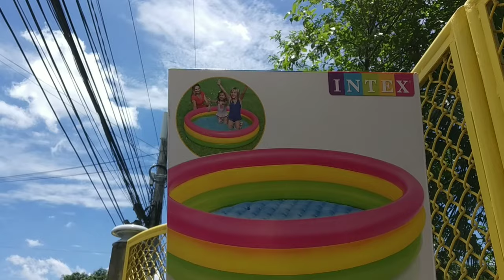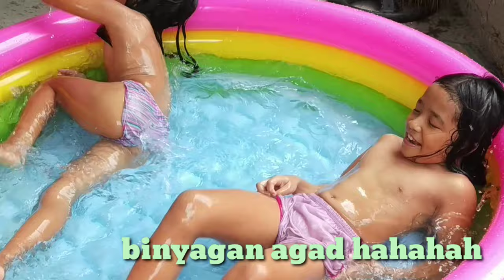SURPRISE SWIMMING POOL (SOBRANG SAYA NILA) |Eapril Lhyne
WOOOOHHHHH!!! SULIT LAHAT NG PAGOD SA KAKAHANAP NG AVAILABLE NA SWIMMING POOL PARA LANG DINA SILA LAGING NAG P'PLEASE NA MAGPABILI AT MAGHALUNGKAT SA LAZADA HAHAHAHAHAHAHA. PINARADA PA NGA SA DAAN HAHAHAHA. NAKAKAHIYA PERO SULIT NAMAN SA MGA NGITI NILA, THANK YOU KAY MAMANG HIHI.

WALANG KATUMBAS NA PERA ANG NGITI NA NAKAPINTA SA KANILANG MGA MUKHA.

NAKAKAWALA KAYA NG PAGOD YUNG NGITI NG MGA MAHAL MO SA BUHAY HIHI.